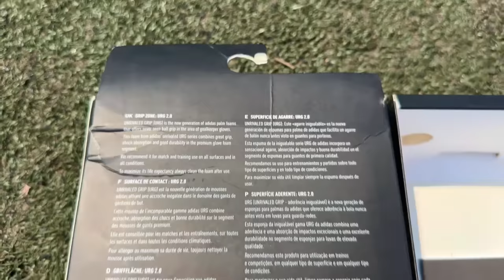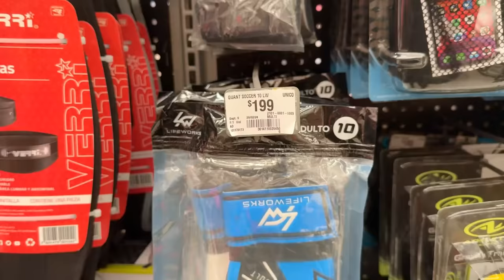GUANTES de PORTERO CAROS vs BARATOS 💰🧤 ¿HAY MUCHA DIFERENCIA? 🤔